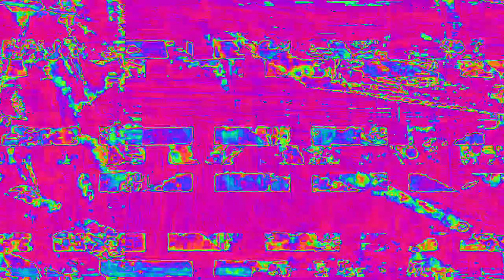[EPILEPSY WARNING] Movie 23 02 14 17h56m24s 4:44 minute video set of videos mixed made to upload.